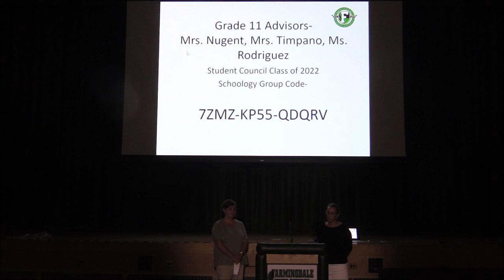Farmingdale High School 11th Grade Advisor